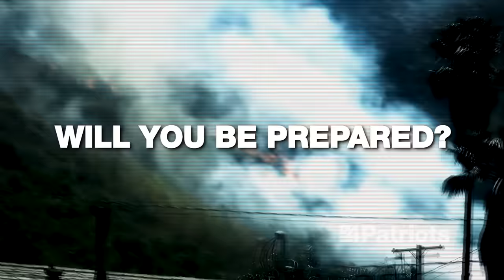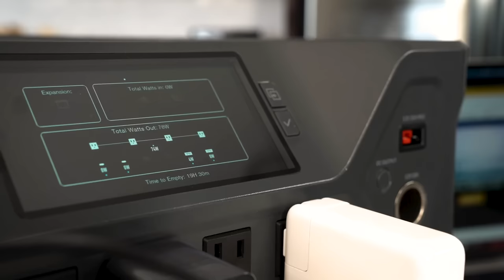CUT OFF: The Epic Stand of the 'Lost Platoon' | Battle of Ia Drang | Clyde "Earnie" Savage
The Battle of Ia Drang was the first major battle between the United States Army and the People's Army of Vietnam. It would also be the first large scale operation involving helicopter air assault landings at LZ X-Ray and LZ Albany.

Clyde Earnest Savage was a squad leader in 2nd Platoon, Company B under the leadership of Lieutenant Henry Herrick. Soon after hitting the battlefield, Herrick spotted enemy troops and his platoon set off in hot pursuit, running right into 150 North Vietnamese troops. His platoon was surrounded and became the infamous “Lost Platoon”.

After his platoon leader, platoon sergeant, and weapon’s squad leader were mortally wounded, Savage took command, saving the lives of three wounded comrades and calling in artillery support.

For his actions, he would be awarded the Distinguished Service Cross.

Interview recorded on November 3, 2023

Support the American Veterans Center's mission to preserve the legacy and history of our heroes by making a tax-deductible donation today

Video Credits:
Interviewer - Greg Corombos
Director of Photography - Jon Hambacker
Editor - Daniel Taksas